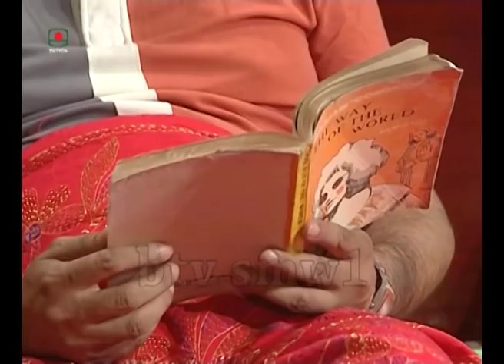লকেট - পর্ব ০১ | ধারাবাহিক নাটক | Locket - Episode 01 | Serial Drama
ধারাবাহিক নাটক
“লকেট” পর্ব - ০১

অভিনয়ে: সৈয়দ আদনান ফারুক হিল্লোল, দীপা খন্দকার, ফারজানা ছবি, হোমায়রা হিমু, মাহবুবুর রহমান,
বন্যা মির্জা, নাবিলা আলম পলিন, তুহিন রেজা, মাজহারুল ইসলাম হীরা

শিশু শিল্পী: জারা, জিন্নাত, অর্পা
রচনা: জাহানারা আহমেদ
সুচনা সংগীত
শিল্পী: চম্পা বণিক
কথা ও সুর: মিল্টন খন্দকার
প্রযোজনা: এল রুমা আক্তার

Serial Drama
"Locket" Episode - 01

Artist: Syed Adnan Faruk Hillol, Deepa Khandaker, Farzana Chobi, Homayra Himu, Mahbubur Rahman, Bonna Mirza, Nabila Alam Polin, Tuhin Reza, Mazharul Islam Hira.

Child Artist: Zara, Jinnat, Orpa
Composition: Jahanara Ahmed
Introductory Music
Artist: Champa Bonik
Lyrics and melody: Milton Khandaker
Produced by: L Ruma Akhtar